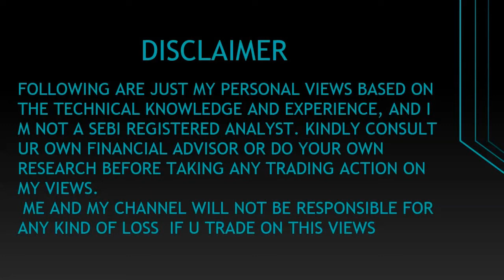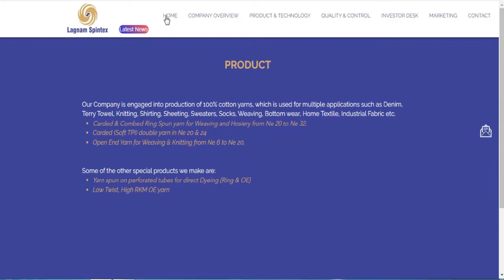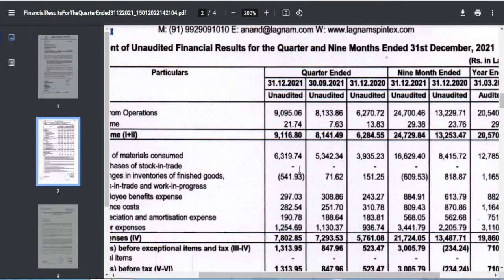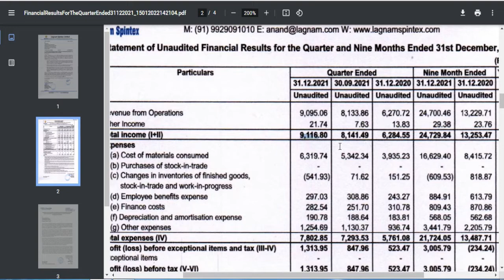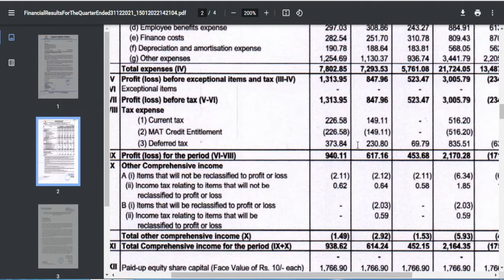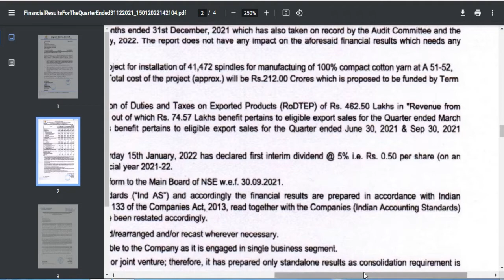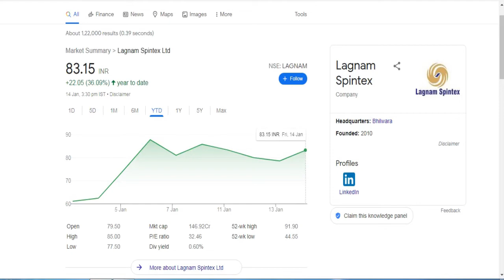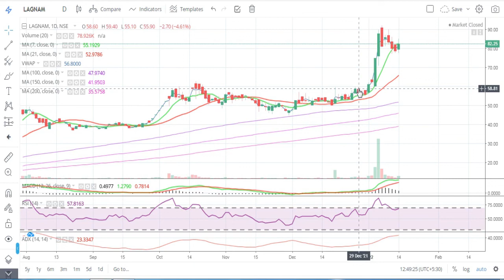Lagnam Spintex Ltd || Quarter 3 Result 2022 Review || Latest Target || Textile Share || Multibaggar